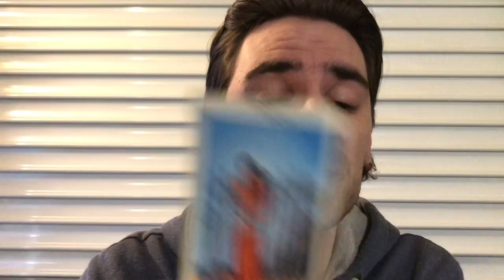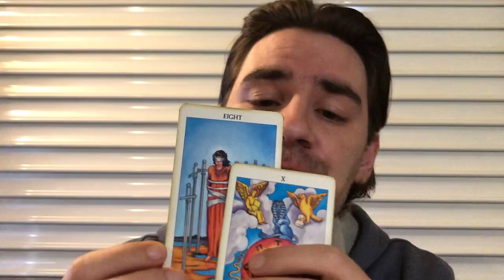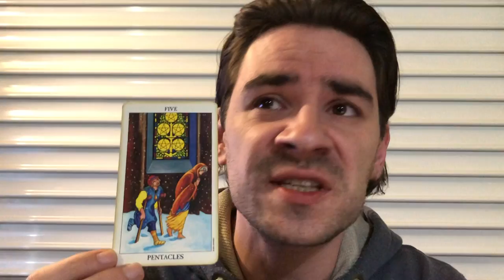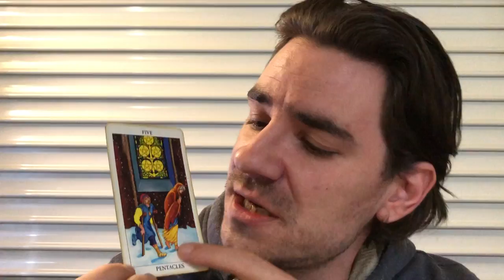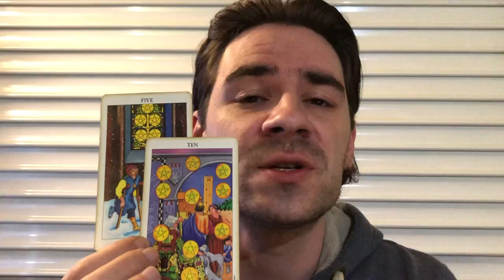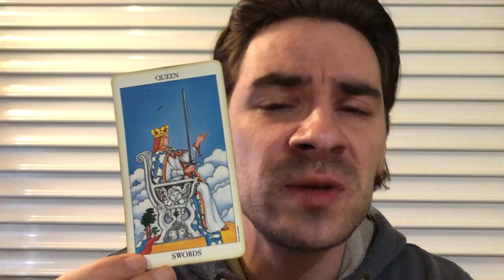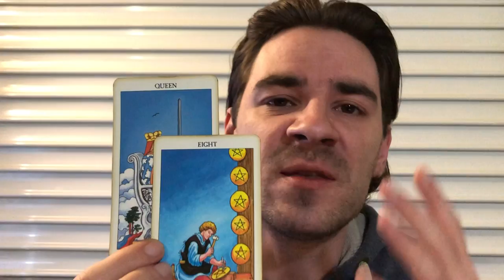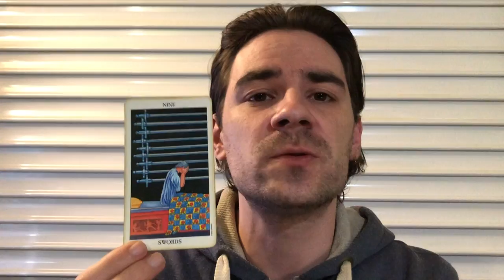GEMINI! YOUR WAY OUT OF THE DARKNESS IS HERE Gemini Weekly Tarot April 22-29 2019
GEMINI! YOUR WAY OUT OF THE DARKNESS IS HERE Gemini Weekly Tarot April 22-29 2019 MASSIVELY REDUCED PRICES on Personal Readings